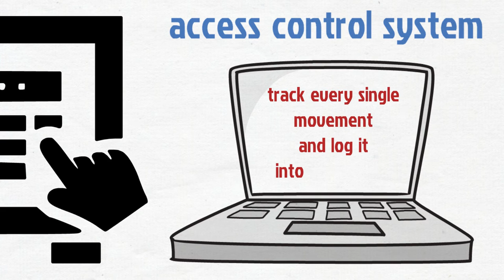Total Technologies ...Solution For HD Survillance & Card Access Control System .